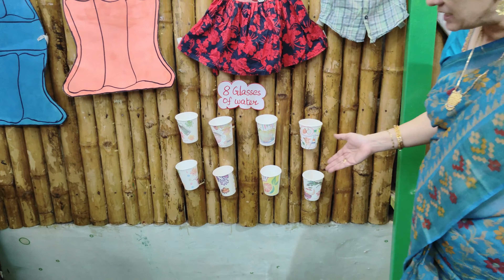SUMMER CELEBRATION @littleshishyas PRESCHOOL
LITTLE SHISHYAS PRESCHOOL- LEARNING BEYOND ACADEMICS.
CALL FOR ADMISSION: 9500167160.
PLAY GROUP/ PRESCHOOL/ KINDERGARTEN/ DAY CARE.
SUMMER CELEBRATION.
summer sports, summer explanation , seasons explanation.